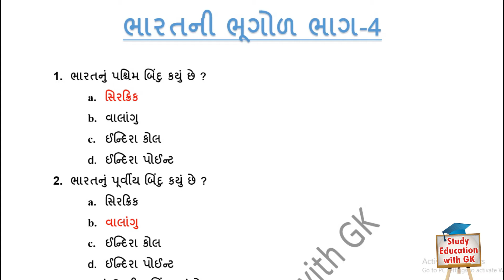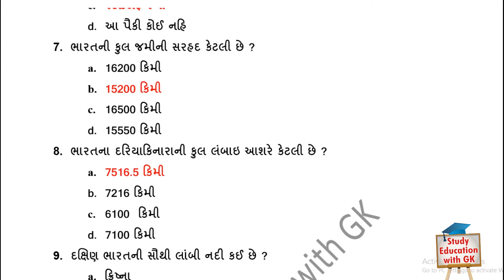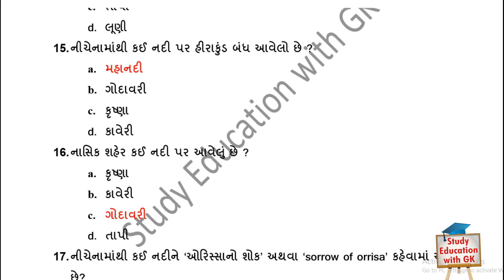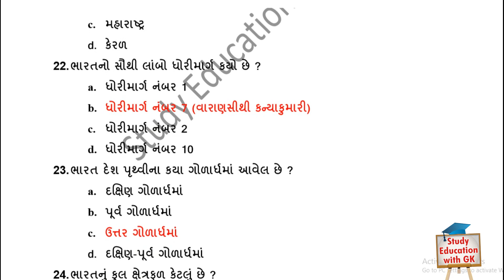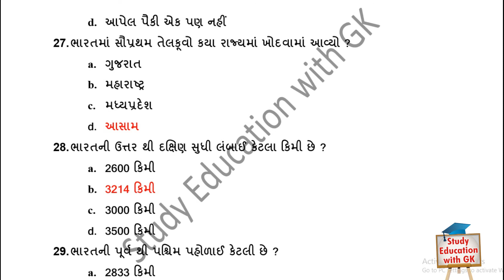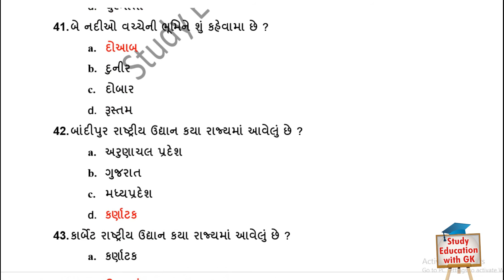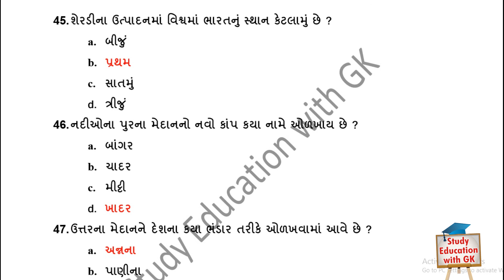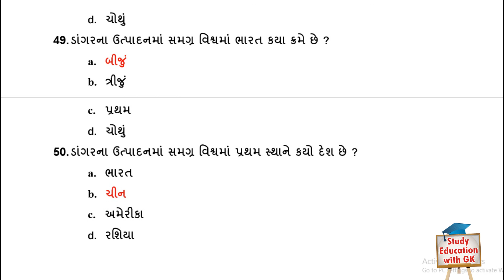Bharat ni bhugol P-4 | ભારતની ભૂગોળ | Indian geography imp questions